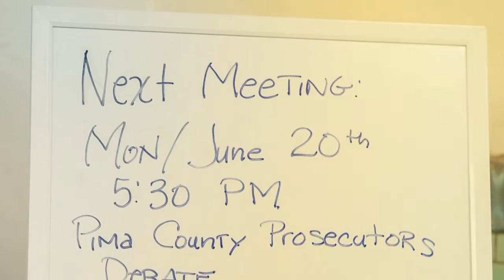Tucson IMA CAT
Tucson IMA Community Meeting with guest speakers Rev Reginald Walton from the Phoenix Black Lives Matter Movement and Tucson Police Department Chief Chris Magnus. Another great step in building positive relationships in our community.